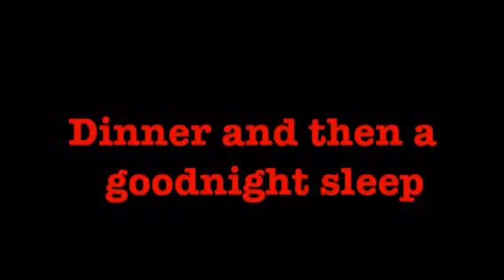Day one walking